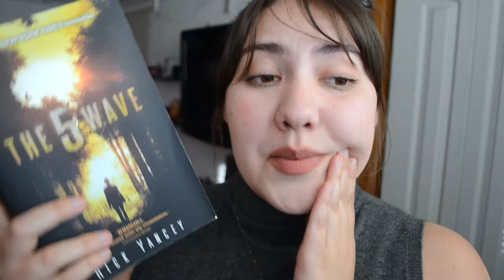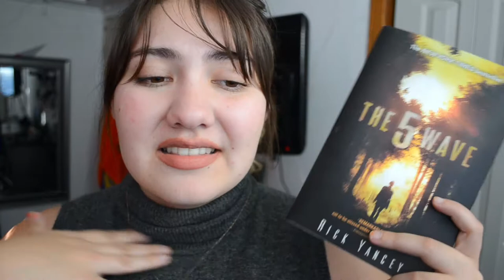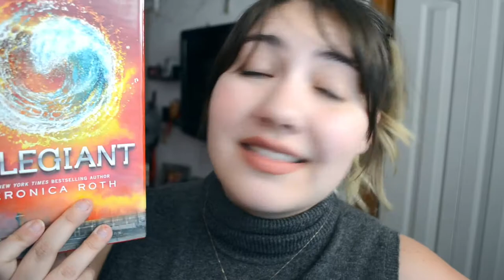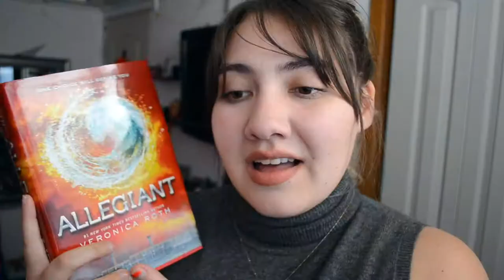Book Series I Will NEVER Finish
Never say Never! I hope to return to these book series when I am more passionate about them.